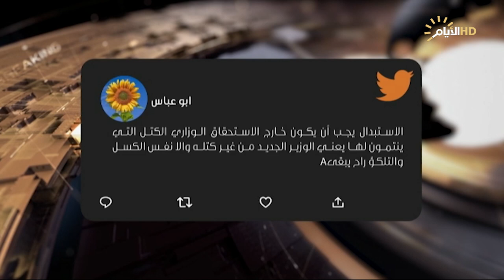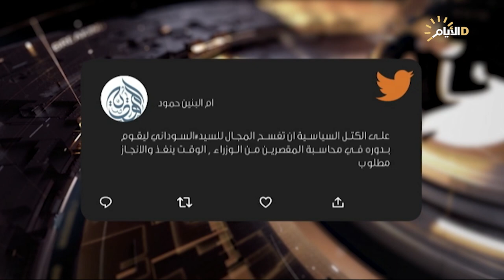حصاد الايام، ودعاً للزحامات المرورية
الملف الأول :

توجه حكومي لتقييم عمل الوزراء وفقاً لأولويات البرنامج الحكومي...

د. حسام الربيعي /عضو تجمع السند الوطني.

مؤيد العلي :عضو مركز الهدف للتحليل السياسي.

الملف الثاني :

معالجات حكومية لأزمة الاختناقات المرورية.

عدنان مظلوم :خبير طرق وجسور.

حيدر مجيد :المتحدث باسم رئاسة الوزراء.

 العميد الدكتور زياد القيسي مدير اعلام وعلاقات المرورية العامة